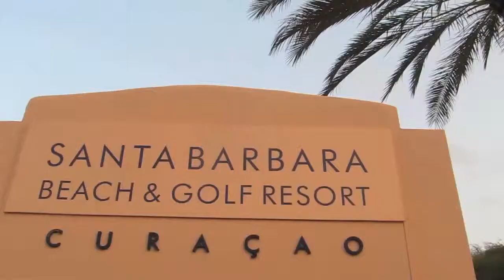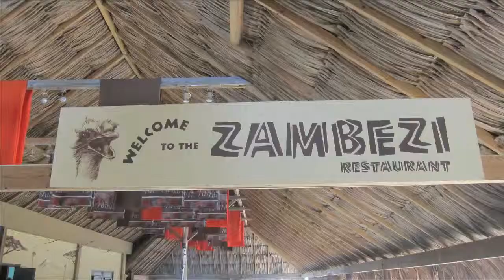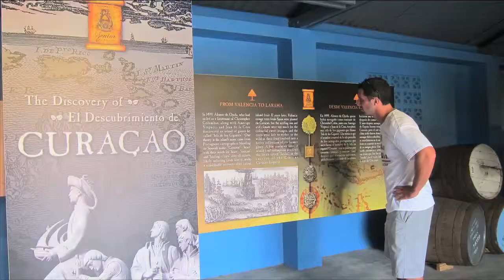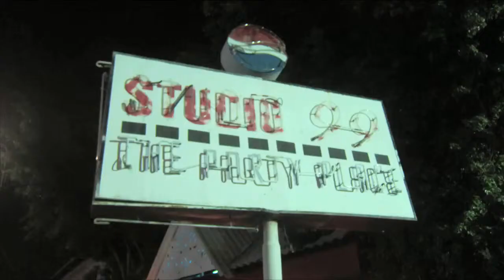Curacao Vloggers The Hangover